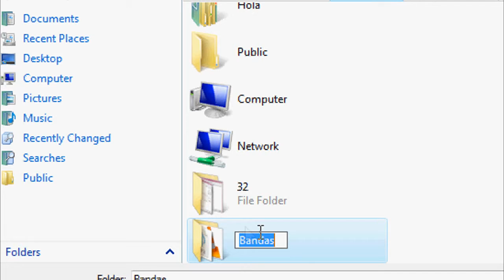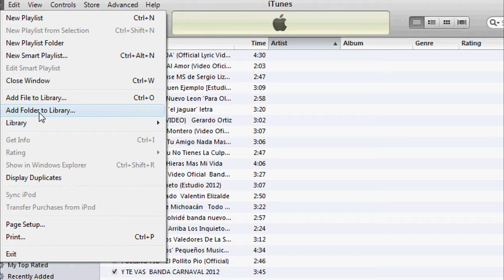Como transferir música a iTunes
File, Add folder... sencillo.